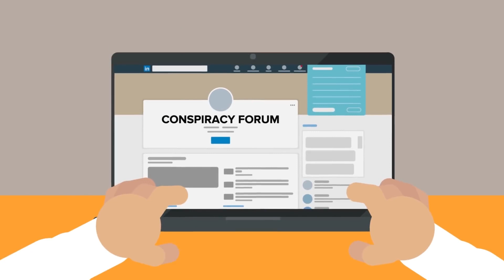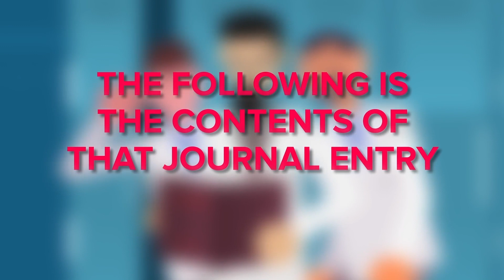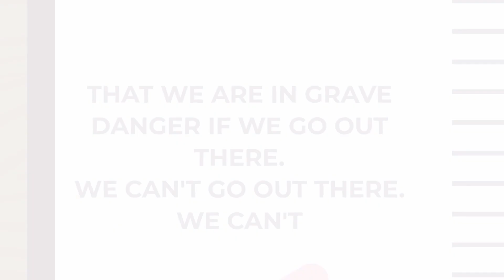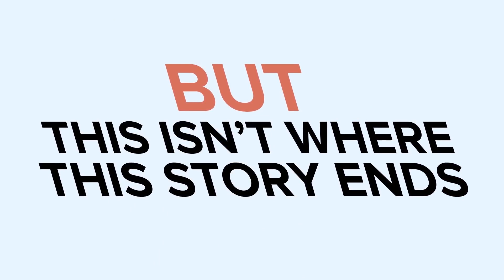Die NASA lügt? SCP-2001 - Weltraum Kuriosität (SCP Animation)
SCP-2001 ist eine Anomalie der Keter-Klasse, die auch als Weltraum Kuriosität bekannt ist.
SCP 2001 ist ein anomaler Effekt, der Menschen in drei der vier Schlafphasen befällt - insbesondere in der REM-Phase und zwei der NREM-Phasen. Diejenigen, die von SCP2001 betroffen sind, stellen fest, dass sie plötzlich und scheinbar aus dem Nichts eine plötzliche Verachtung für alles haben, was mit dem Weltraum zu tun hat. Sie weigern sich zu glauben, dass die NASA oder SpaceX irgendetwas Positives für den menschlichen Fortschritt oder die Wissenschaft tun, und je schwerer der Zustand wird, desto mehr beginnen sie zu glauben, dass alle Beweise gefälscht sind. In extremen Fällen können sie sogar versuchen, einen Raketenstart zu sabotieren.

Bitte lass uns in den Kommentaren wissen, welche SCP wir als nächstes behandeln sollten
Inhalte, die sich auf die SCP Stiftung beziehen, einschließlich des SCP Stiftungslogos, sind unter Creative Commons Sharealike 3.0 lizenziert und alle Konzepte stammen von und ihren Autoren.
Die NASA lügt? SCP-2001 - Weltraum Kuriosität (SCP Animation) basiert auf "SCP-2001" von Bluedanoob